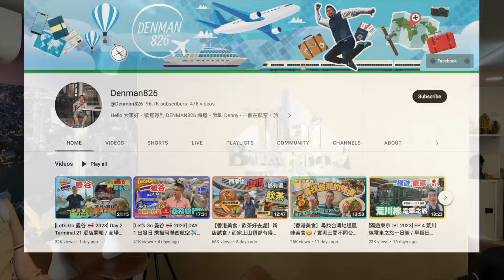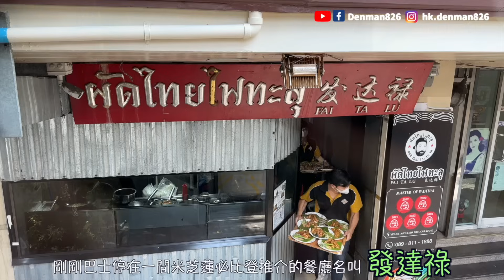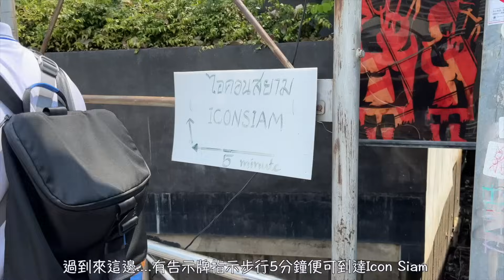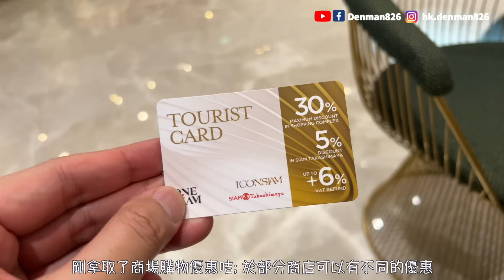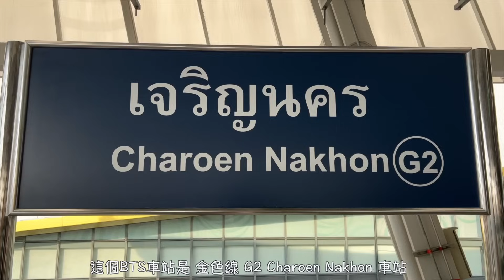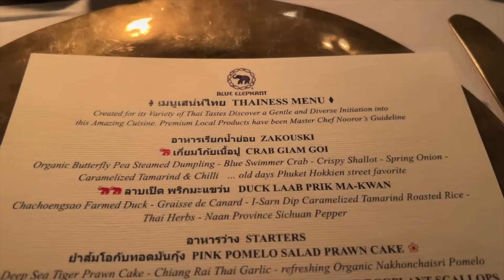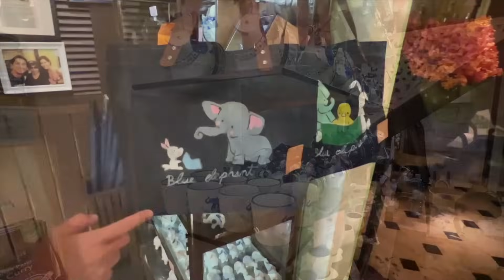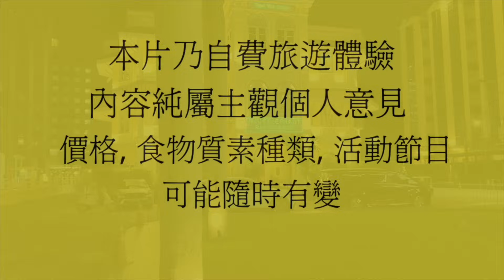[Let’s Go 曼谷 🇹🇭 2023] Day 3 坐巴士美食旅行團 嘆米芝蓮泰菜 / 必逛 Icon Siam 商場裏面居然有水上市場 / 晚餐去食泰菜 Fine Dining 自費旅遊體驗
第三集 Let’s Go 曼谷 🇹🇭 Denman 首先會同大家去坐一個曼谷美食巴士旅行團 Thai Bus Food Tour 🎉 沿途欣賞風景，同時品嚐米芝蓮推介泰國美食😋 之後去 Icon Siam 商場購物 shopping 👉 原來商場裏面有一個好大嘅室內水上市場。晚餐同大家去一間著名嘅高級泰國餐廳 Blue Elephant 食 Fine Dining 泰國菜 👍🏻

註 - ⚠️ - 此影片不含廣告成份；全屬自費旅遊體驗。影片中內容純屬個人主觀意見及口味；食物水準、種類及價格可能隨時有變
👉 本集拍攝日期 - 2023年5月26日

⚠️今集相關旅遊資訊：

📌 曼谷巴士美食旅行團 (Thai Bus Food Tour)
😎請自行比較兩間價錢

📌 Icon Siam
Address: 299 Charoen Nakhon Soi 5 , Charoen Nakhon Road, Khlong Ton Sai Sub District, Khlong San District, Bangkok 10600
🚃 BTS G2 Charoen Nakhon Station

📌 Blue Elephant Restaurant Bangkok
Address: 233 S Sathon Rd, Yan Nawa Sathon, Surasak, Bangkok 10120, Thailand
🚃 BTS S5 Surasak Station